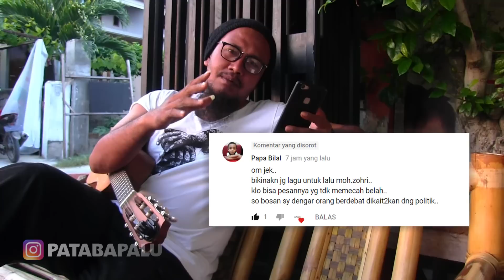LAGU BUAT LALU MUHAMMAD ZOHRI | JACK PATABA 2018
LALU MUHAMAD ZOHRI

SELAMAT WAHAI KAU MUHAMAD SOHRI
SELAMAT KAU MENGHARUMKAN NAMA NEGERI INI
WALAU AWALNYA KAMI TAK MENGANGGAP
KAUOUN BERANGKAT DAN MENJADI YANG TERHEBAT

PERJUANGANMU TERBENAM DIBERITA
PIALA DUNIA DAN RIBUT ISU POLITIK
TETES KERINGATMU TERBAYAR KINI
BANYAK PIHAK BEREBUT BERI DONASI

DARIMU KAMI BISA BELAJAR
HASIL TAK AKAN PERNAH BERKHIANAT
KAU YANG DULU TERKUCIL SENDIRI BERJUANG
KINI MENJADI PAHLAWAN KEBANGGAAN